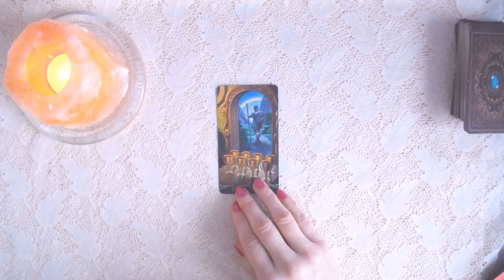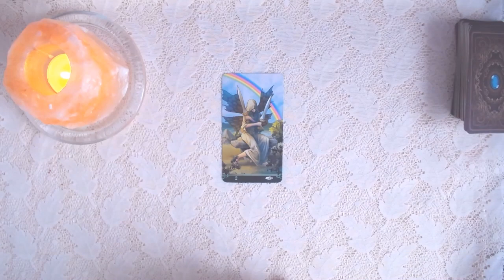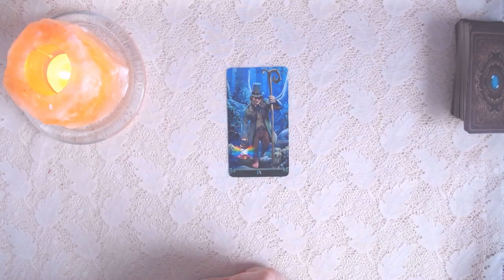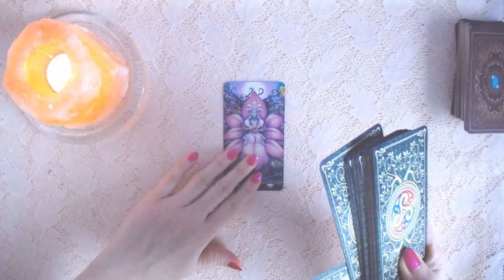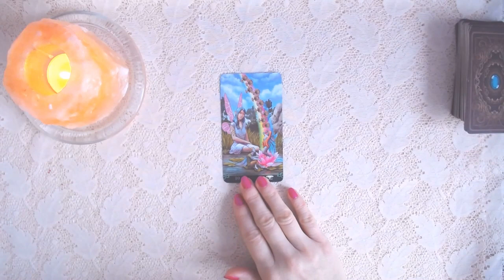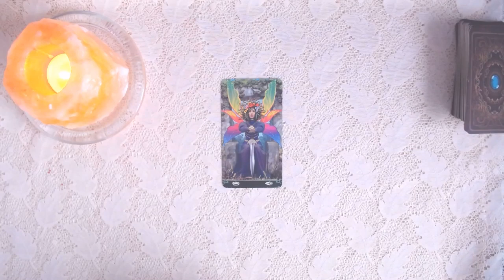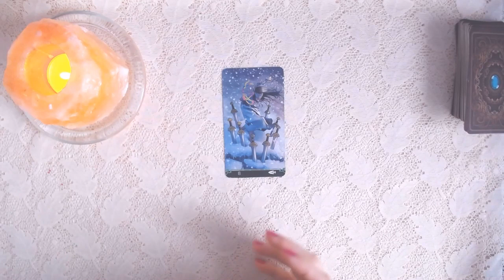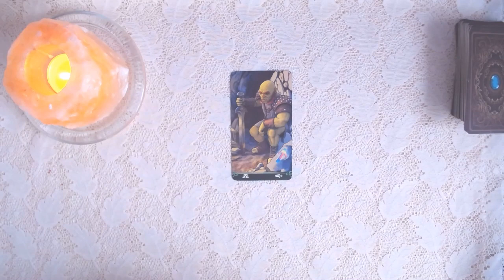Przesłania z kart tarota na 27 stycznia 2024, Sobota - Karta Dnia dla wszystkich znaków